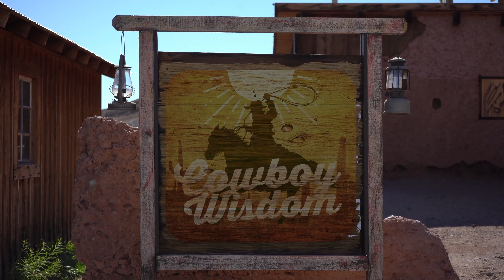7 Ways Inspiration Relaxation Listens to the Serenity of Me mp4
7 Ways Inspiration Relaxation Listens Witnesses and Feels the Serenity of Me
This is a poem I wrote and if I'm reading you the poem, it'll allow you to relax and feel the calm energy within you flow through you. Inspiration, relaxation. I'm awake and aware of my inspiration, relaxation. Zen's my listening, witnessing, feeling the serenity of me, color of my picturesque scenarios.
Of my inner scenery of pristine peace flow through my arteries of artistry, painting my subconscious scenery with plush prosperity and my lush, desired lifestyle, featuring the pageantry of my lush balmy paradises.

How does that feel? How do you feel as you listen to that? Just open to feel and witness to the poetry and inspiration relaxation is about calming your inner landscape so you can listen to you. So you can listen to you, but you hear other people. Listening glistens a genuine love internally streaming trendsetting enterprising now.

Rolling the dice of my dreamer's intuition, coloring exquisite spectacular panorama views of my visionary extravaganzas. Celebrating inspiration, relaxation calms my subconscious scenery. Streaming candy enlightened nirvana elegance. Rainbows, yazzasnazzy savvy to realize and esteem.
I understand and I admire inspiration, relaxation, instigates now stimulating plush internal riches, animating trail maker ingenuity, inventors’ nous to naturally optimize unfathomable spectaculars of serene serenity to smoothly stream through my inner landscape